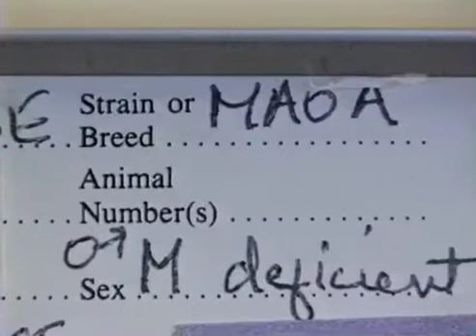What happens when MAO A is 'knocked out'?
In this video Dr. Shih describe MAO A deficiency and explains why MAO A-deficient mice fight and other behaviors that can be studied.